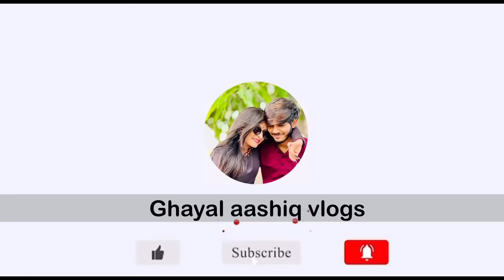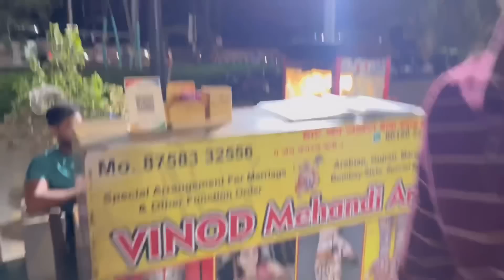પબ્લીક વચ્ચે ચેલેન્જ🥴😱।દશીઁત છોકરી ની સામે જોતા પકડાયો😡